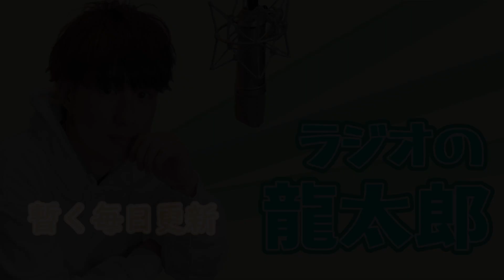おばけや心霊より、実在する人間の方が怖い！？龍太郎がおしゃべりしました。【ラジオの龍太郎】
今まで一番怖かった話を教えて下さい！
というメールをいただいたのでお答えしました。
おばけや心霊系がとっても苦手な龍太郎なので
実在する怖い男についてひとりトークです！
みなさんのこわーい話、ぜひコメント欄で教えてください！
あまり怖すぎると龍太郎は途中で読むのをやめるかもしれませんが・・・。

2022年9月19日にイベントやります！
「森本龍太郎×最神釈迦　FAN MEETING」

▶メールお待ちしています！
トークテーマ、質問、やってほしいこと、応援メッセージ
どんなことでもメールで送ってみてください！

高評価も頂けると励みになります！

▶森本龍太郎プロデュースブランド「Pocketrump」
新作アイテムはこちら！